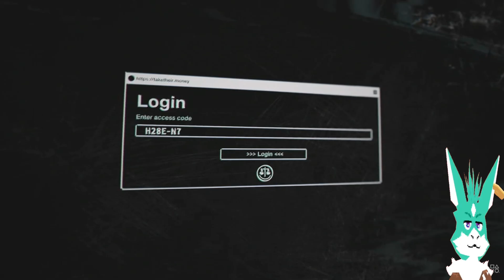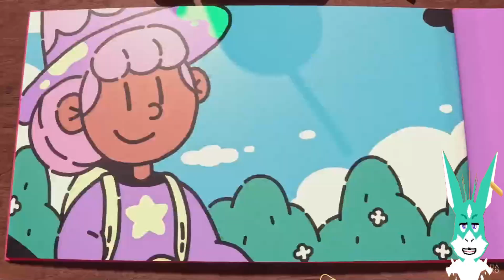PlayStation Showcase 2023 reaction - You won't believe what snuck in!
Yo dudes! Hope you're ready for this year cause some games are looking absolutely crazy this year. So come in and lets react to some Playstation goodness for May 2023!